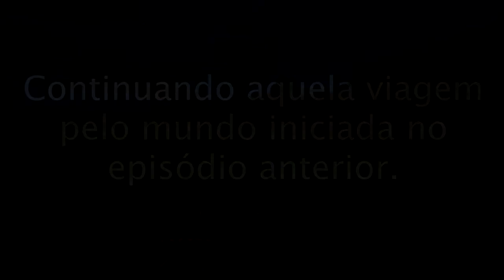Viajando Por Todos os Biomas! - Automático Mundo Novo #4 (Minecraft Bedrock Survival)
👉 Continuando a busca por todas as madeiras desse jogo, dessa vez, indo ao bioma mais distante! Finalizando essa grande viagem pelo mundo em busca de todos os biomas do Minecraft com todas as madeiras.

📝 O Automático Mundo Novo é a série survival do canal. Uma série survival no Minecraft Bedrock Edition, 100% vanilla, sem mods, sem add-ons, onde eu faço e ensino de tudo: como construir farms, como minerar, como conseguir todos os itens do jogo, etc. Também exploro o mapa, encontro todos os biomas, todas as estruturas, enfrento todos os chefões e vou a todas as dimensões.

📝 Jogo: Minecraft For Windows 10 (parte da Bedrock Edition junto com o MCPE e as edições de Xbox One e Switch), versão 1.11.1.

📝 Seed: algum dia no futuro eu revelo.

Músicas usadas (em ordem):

▶ Quok - Atariwave
▶ Spire - The Clouds Pass By
▶ Spire - A Million Miles Away